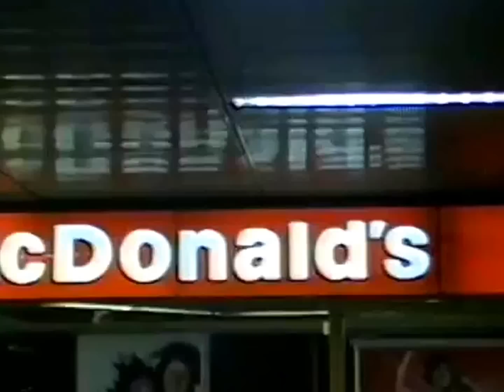Grande Turbulência Faz Piloto subir aviao a 13000p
Durante viagem a Bahía  Piloto fez aeronave subir a 13000 pés para escapar de turbulências
Tive que ir a cabine do comandante pedir a ele que explicasse a mim e  aos passageiros o que estava acontecendo os passageiros  viram quando eu falei com a comissária e fui a cabine  porque ele começou  falar que havia um imprevisto e estava pedindo autorizacao para um procedimento   com o avião e parou de falar . no meio da viagem trepidou subia e descia sem parar deu medo até comentei com minha esposa se estava com medo isto foi a mais de 10 anos a fita estava dentro da filmadora quebrada  pena não filmou tudo .
Só foi um Grande susto que nem todos passageiros perceberam.